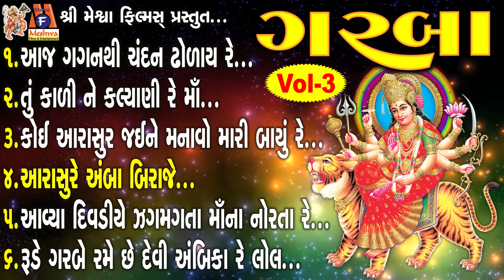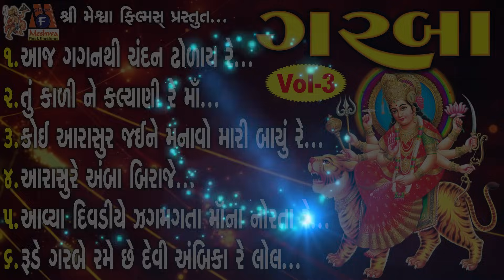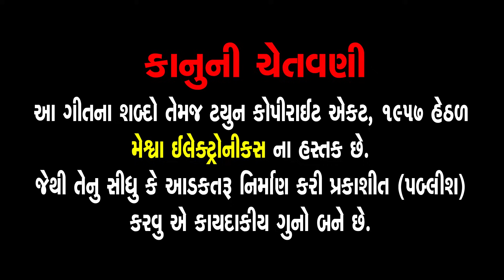Garba | Vol - 3 | Gujarati Devotional Garba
Presenting : Garba | Vol - 3 | Gujarati Devotional Garba |

Album Name : Garba - Vol - 3
Singer : Ruchita Prajapati
Lyricist : Traditional
Sankalan : Ashok Patel
Deity : Ambe Maa
Temple: Ambaji
Festival : Navratri
Genre : Gujarational Devotional Garba
Music Label & Copyright : Meshwa Electronics

1. આજ ગગનથી ચંદન ઢોળાય રે...                   00:00
2. તું કાળી ને કલ્યાણી રે માઁ...                           06:32
3. કોઈ આરાસુર જઈને મનાવો મારી બાયું રે...  15:08
4. આરાસુરે અંબા બિરાજે...                              20:16
5. આવ્યા દિવડીએ ઝગમગતા માઁના નોરતા રે...29:00
6. રૂડે ગરબે રમે છે દેવી અંબિકા રે લોલ...          34:02